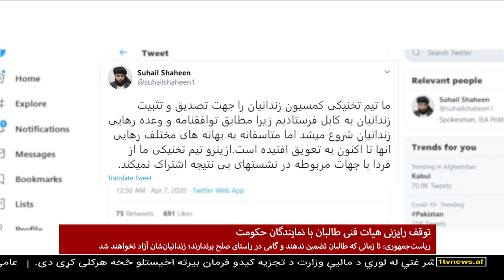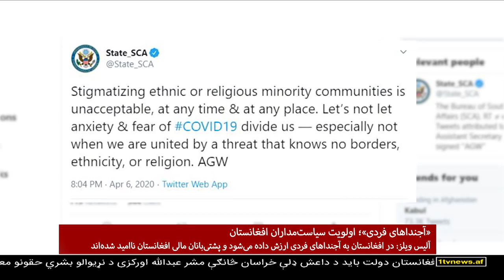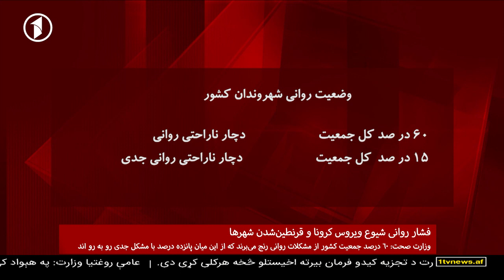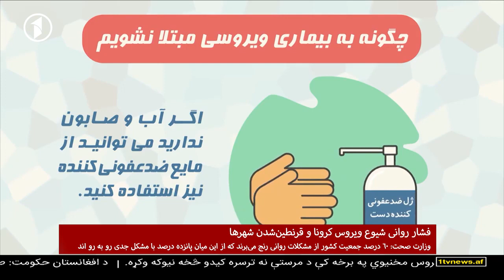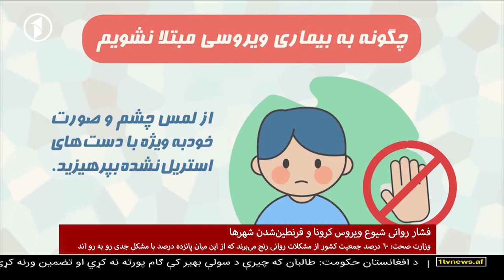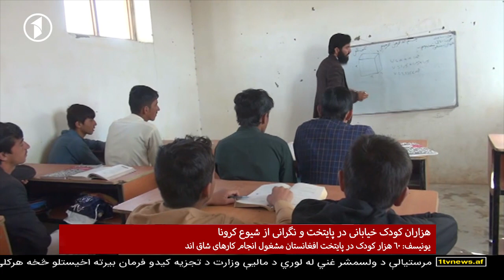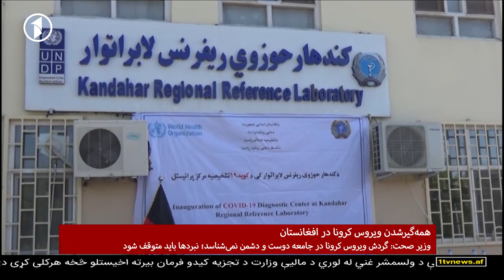Afghanistan Dari News 07.04.2020 خبرهای شام‌گاهی افغانستان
خبرهای شام‌گاهی افغانستان - سه‌شنبه، ۱۹ حمل ۱۳۹۹